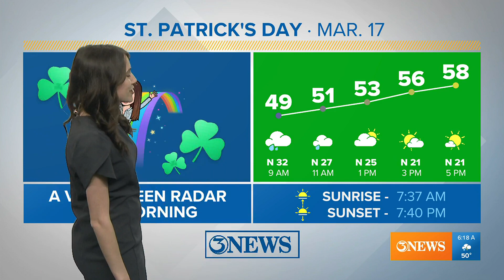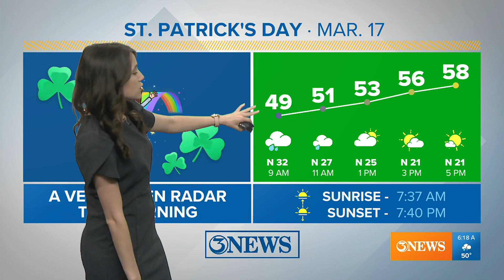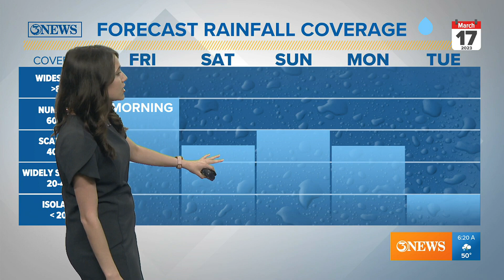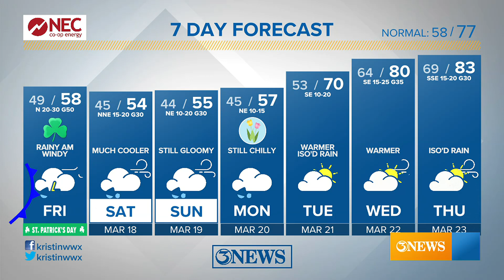Severe thunderstorms accompany strong cold front this morning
Expect windy, chilly, and rainy conditions this morning. Gloomy weather lasts through the weekend, a 180 from last weekend's weather.